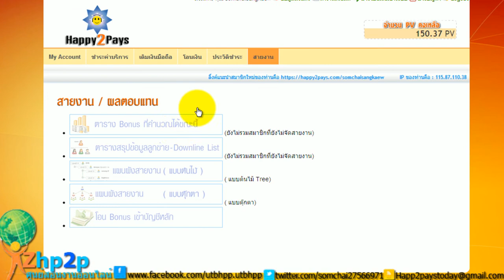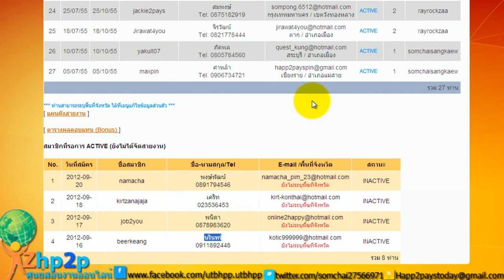vdo แสดงหลักฐานactive